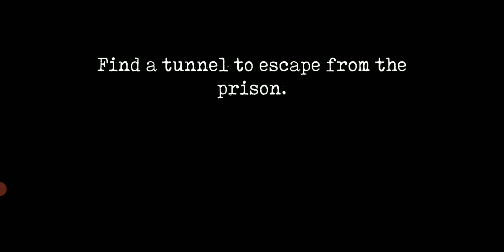Mr Meat 2 Tunnel Escape with Legend killer gaming || Mr Meat gameplay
Mr Meat 2 Tunnel Escape with Legend killer gaming || Mr Meat 2 gameplay